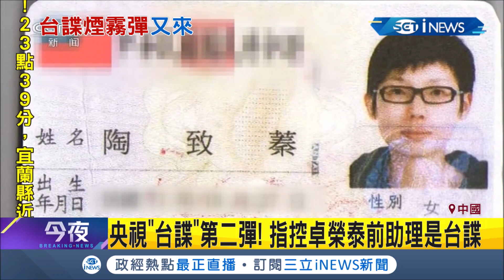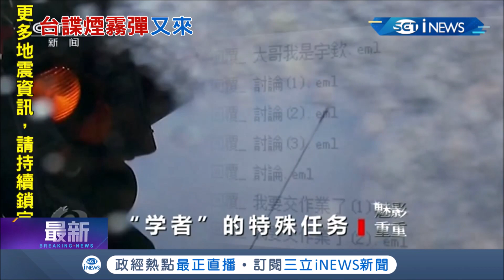中國央視又誣賴？報導指控卓榮泰前助理是台諜 民進黨駁斥:沒有所謂鄭宇欽擔任助理一事│記者 賴彥宏│【台灣要聞。先知道】20201013│三立iNEWS